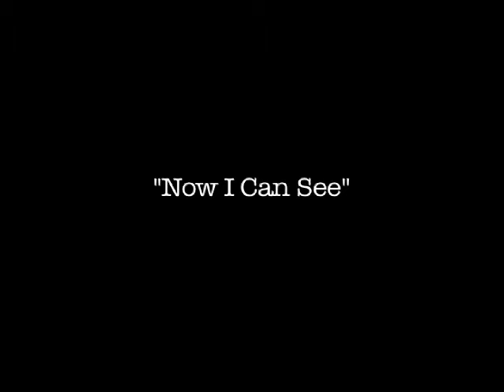Richard "Earthman" Laurent Art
Richard "Earthman" Laurent Art Show, Chelsea, New York